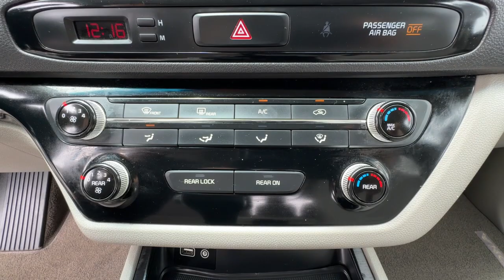2018 Kia Sedona Ventura, Oxnard, Simi Valley, Thousand Oaks, Northridge, CA 61315A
Aurora Black Used 2018 Kia Sedona LX available in Ventura, California at Ventura Toyota. Servicing the Oxnard, Simi Valley, Thousand Oaks, Northridge, CA area.

Ventura Toyota
6360 Auto Center Drive

3rd Row Seat Power Fourth Passenger Door CD Player Bluetooth iPod/MP3 Input Rear Air Back-Up Camera Alloy Wheels PRIOR RENTALbr /br /KEY FEATURES INCLUDEbr /Third Row Seat Rear Air Back-Up Camera Satellite Radio iPod/MP3 Input Bluetooth CD Player Aluminum Wheels Power Fourth Passenger Door Rear Spoiler MP3 Player Privacy Glass Keyless Entry. br /br /OPTION PACKAGESbr /CARPETED FLOOR MATS. Kia LX with Aurora Black exterior and Dark Graphite interior features a V6 Cylinder Engine with 276 HP at 6000 RPM*. Just Serviced br /br /EXPERTS RAVEbr /Edmunds.com explains The Sedona is plenty comfortable for a long road trip packed with people and cargo. The front seats are relatively soft and have enough support to keep you comfortable during multi-hour stretches behind the wheel.. Excellent Condition br /br /Pricing analysis performed on 6/12/2024. Horsepower calculations based on trim engine configuration. Please confirm the accuracy of the included equipment by calling us prior to purchase. br /
CF